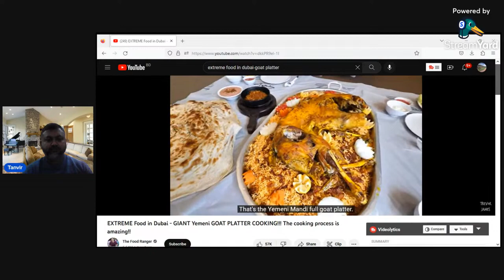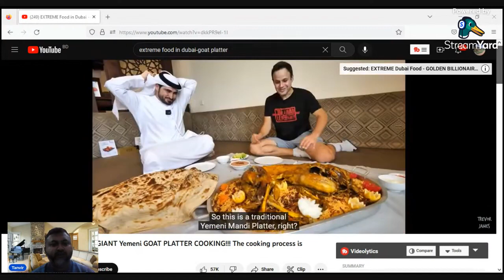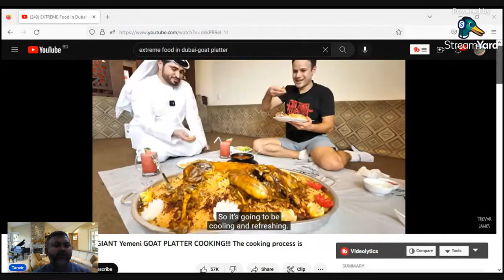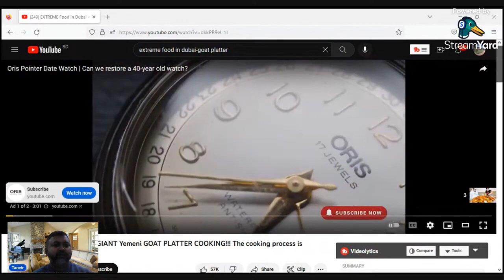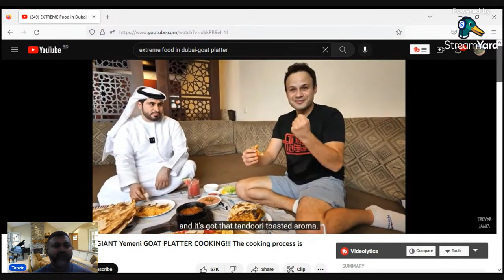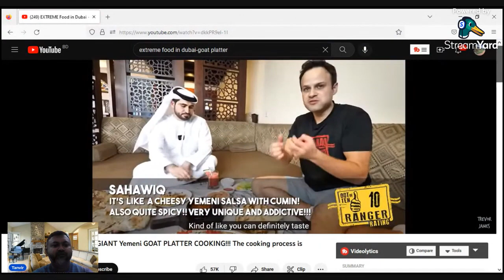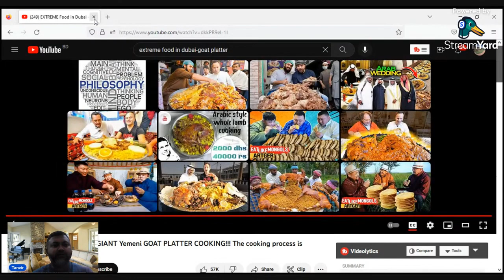Tanvir's Reaction Video. Episode-8.